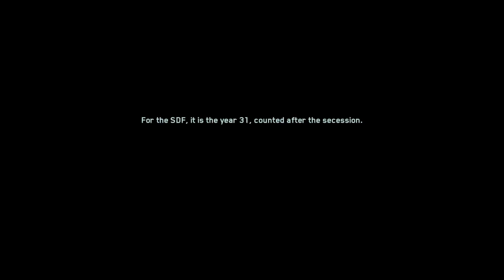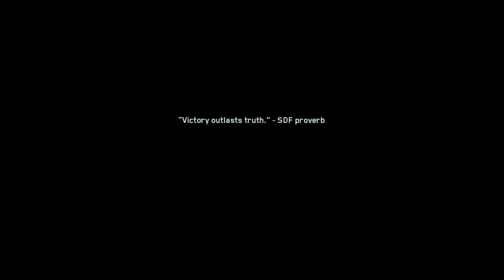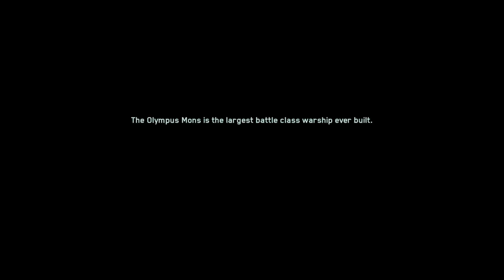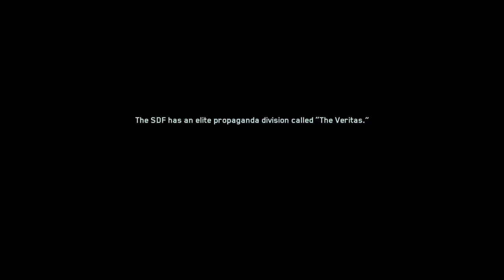How to fight in the Aircraft mission Call of Duty®: Infinite Warfare ps4